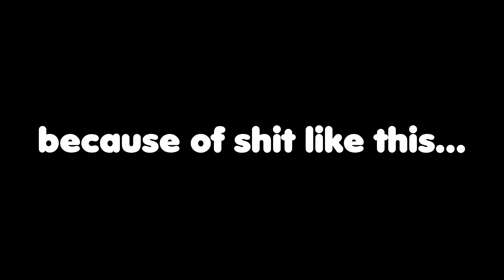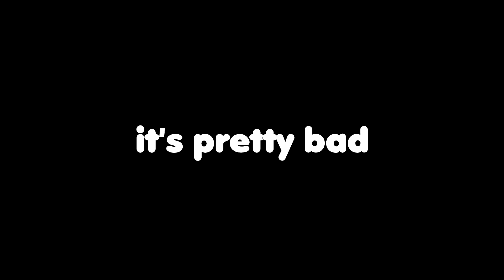Battlefield 1! Funny Moments with Friends! Part 4!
Background Music - by D1ofAquavibe (as well as iTunes, Google Play, etc.)
111410